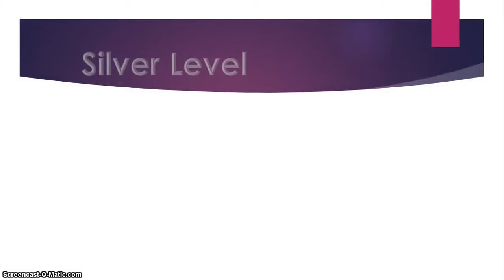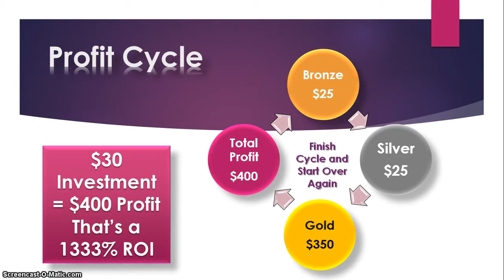Accelerated Leverage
3x1 Matrix
One Time Fee $30 Earn $400 When cycled
Then Re- enter again at $30 to earn $400
Serious People only
She will help You join the Closed Group
And Help With all Your questions
Thanks
PS ONLY THE FIRST 600 Will be in this team build THEN NO MORE
SERIOUS PEOPLE ONLY JOIN